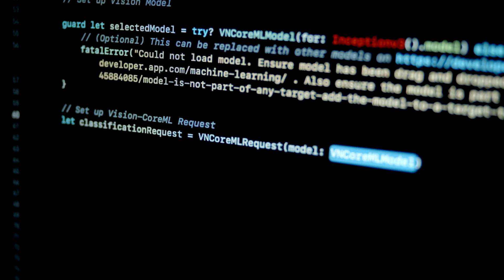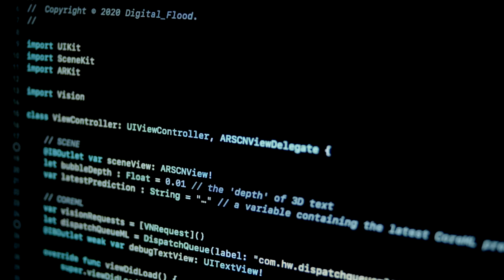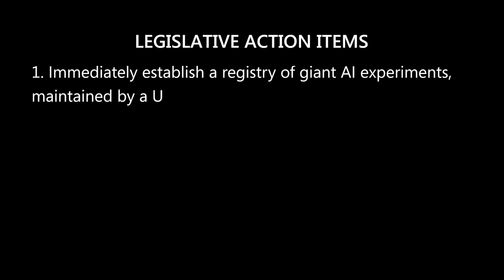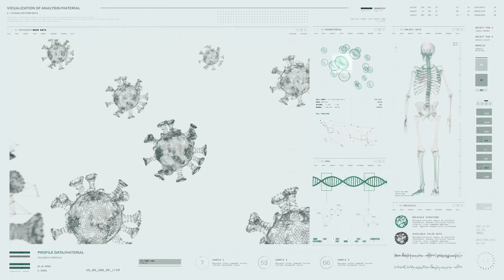Regulate AI Now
In the six months since FLI published its open letter calling for a pause on giant AI experiments, we have seen overwhelming expert and public concern about the out-of-control AI arms race - but no slowdown. In this video, we call for U.S. lawmakers to step in, and explore the policy solutions necessary to steer this powerful technology to benefit humanity.